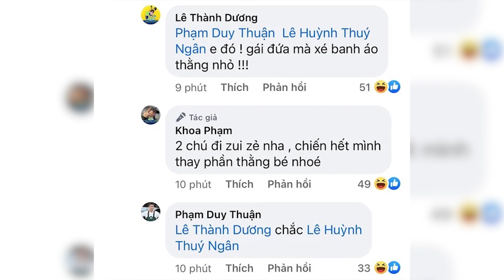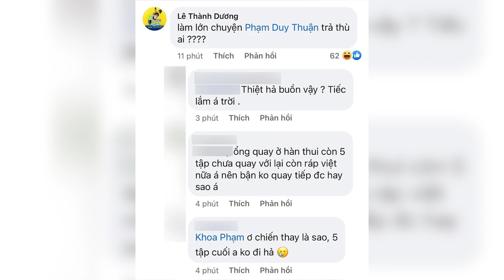🔥 Nóng: Rộ tin Karik tiếp tục rời 'Running Man Vietnam' mùa 2 sau Jack! | Tiin's House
✥ Nóng: Rộ tin Karik tiếp tục rời 'Running Man Vietnam' mùa 2 sau Jack!